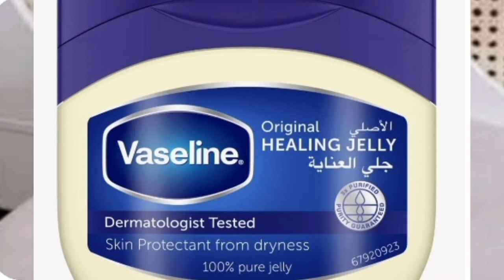👌ቫዝሊንን በዚህ መልኩ ተጠቀሚው✅ always apply Vaseline when your skin is dry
አስደናቂ  የቫዝሊን ጥቅሞች always apply  Vaseline when your skin is dry